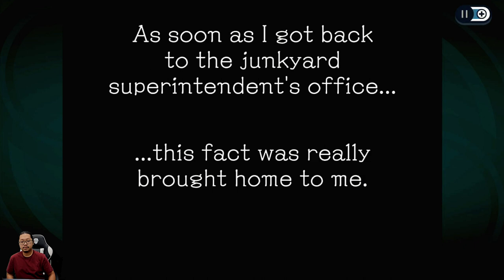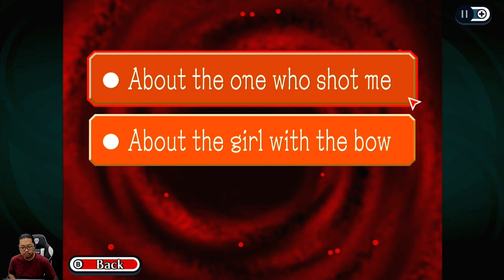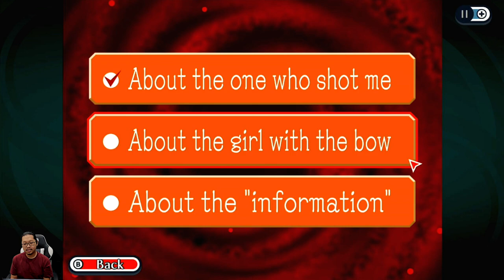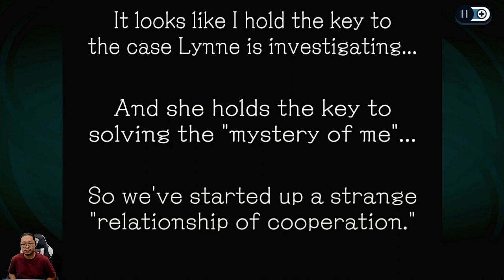Nama: Lynne - Hobi: Meninggoy - Ghost Trick Phantom Detective - Nintendo Switch - Chapter 5 8:34 PM